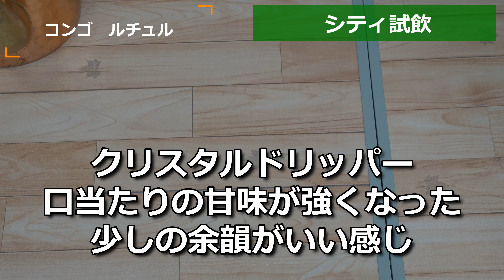コーヒーVLOG コンゴ民主共和国 ルチュル ブルーマウンテンとブルボンのブレンド？